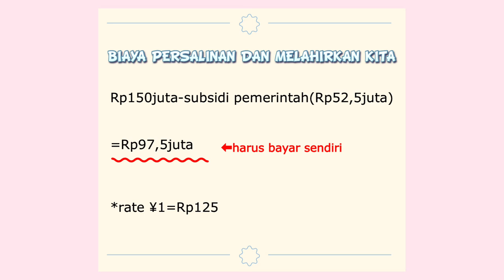ABIS 100JUTA BUAT LAHIRAN DI JEPANG BIKIN DOMPET SUAMIKU KEMPOS